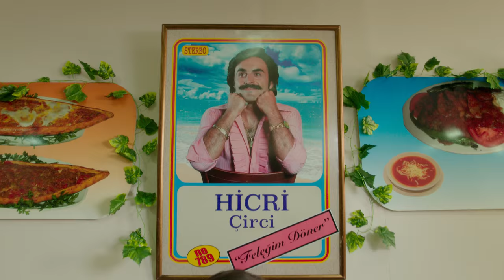Pulling the Plug Trailer - Dutch Subtitle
A brand-new comedy from the makers of the Güldür Güldür Show - Adventures await the Çirci family of Malatya when it's decided to pull the plug on patriarch Salih Çirci now that he's brain dead. Members of the far scattered clan come together with their disparate dreams, and the inheritance battles that erupt before the plug is even pulled give rise to all kinds of comedy and craziness. Director Meltem Bozoflu brings the Çirci family's hilarious inheritance issues to the big screen.